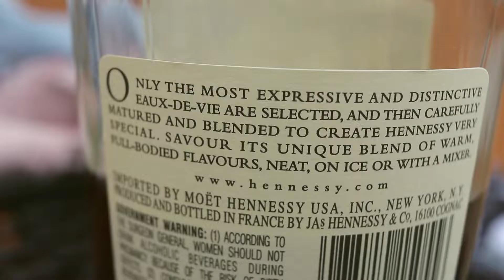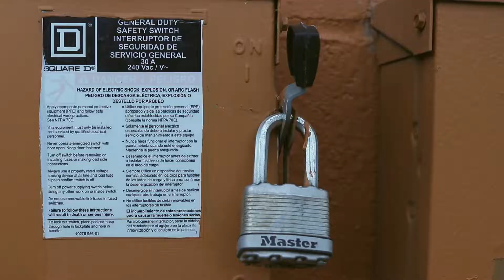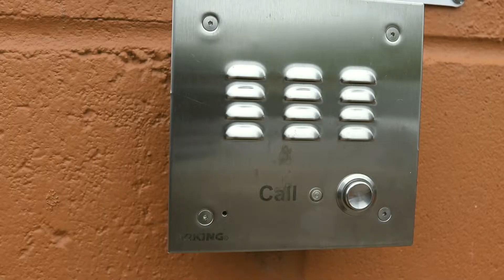Duke Durant - Miss My Dawg (Official Video) 🎥 @InThaBassmintTv 📺